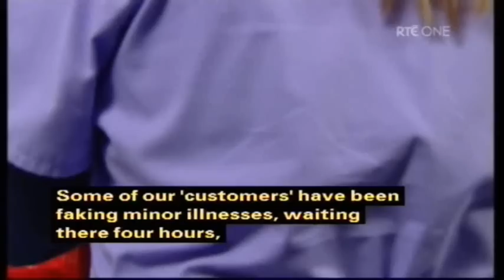Shortland Street ep 4012 pt1/2